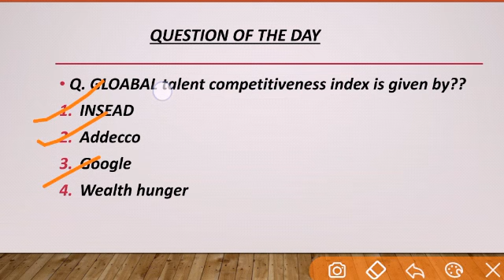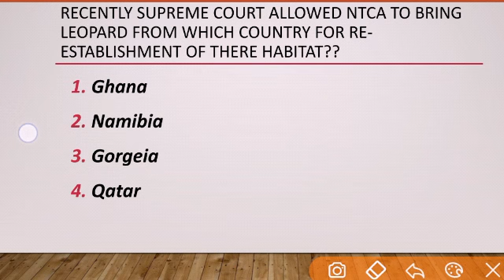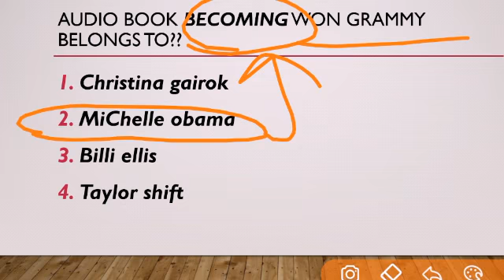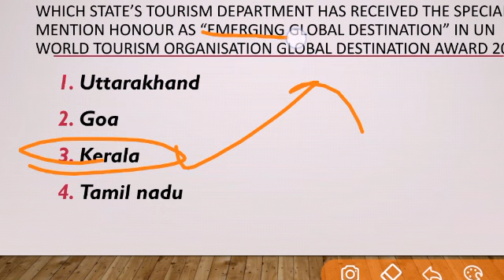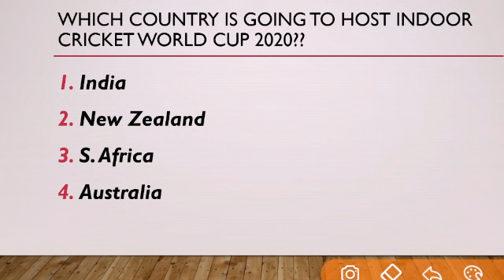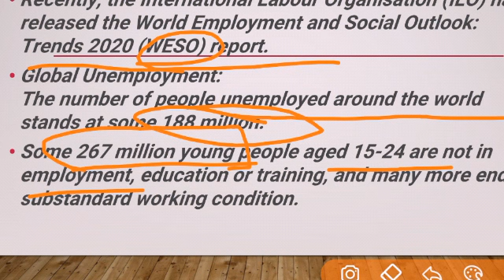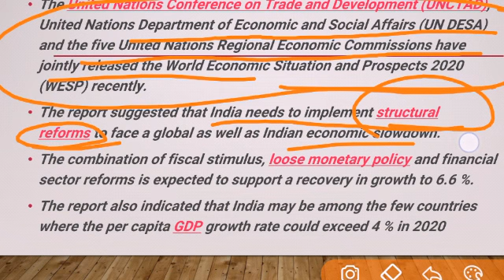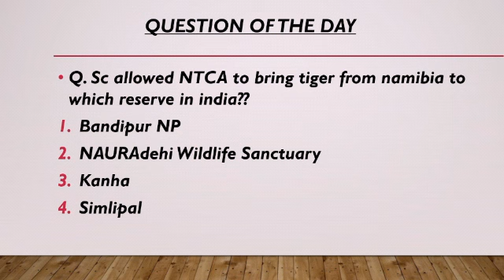RATTA MAAR CURRENT AFFAIRS SERIES(29 jan 2020)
RATTA MAAR CURRENT AFFAIRS SERIES(29 jan 2020) This video is all about daily current affairs update.This video is helpful for exams like UPSC,SSC,UPPCS,RAILWAY,BANK,RRB AND OTHE ONE DAY COMPETITIVE EXAMS.This video cover all important optional question created from the hindu,indian express,and other NEWSPAPERS and magazines.